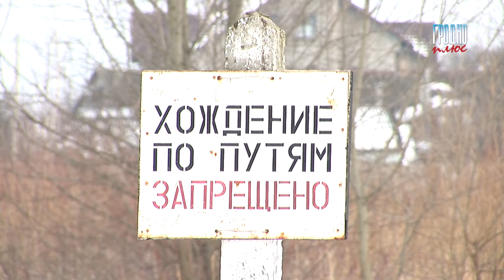Хождение по путям с риском для жизни